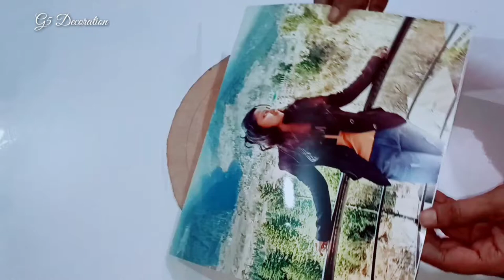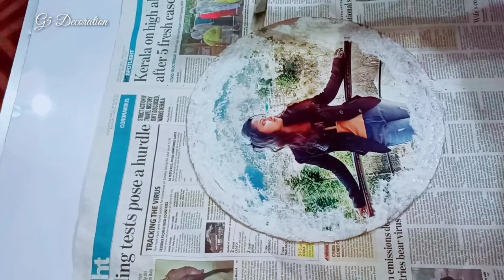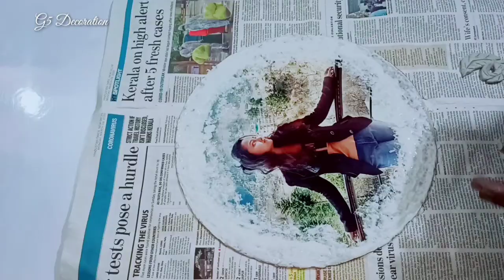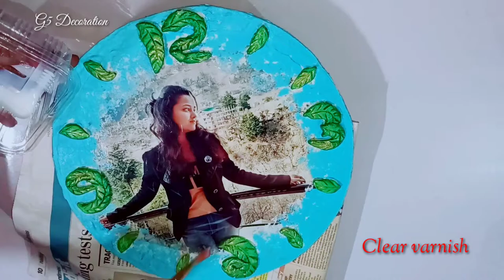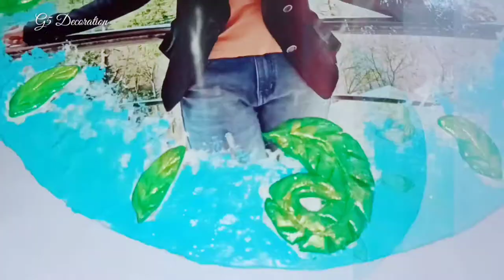Make a beautiful watch with customize photo | DIY Home Decors | best gift idea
Hello Everyone, How are you. l hope you all are doing well...Valentine's Day ...is coming .so i am sharing easy and cheap beautiful diy gift ideas. Expect this video can help to choose the roght decission for the gift.
If you like this video PLEASE like and give comments in comment box.